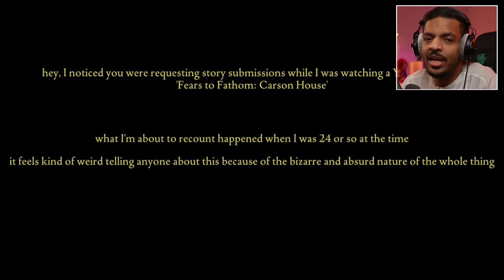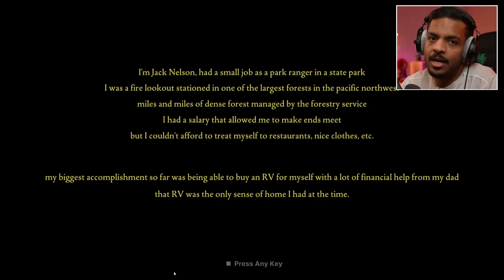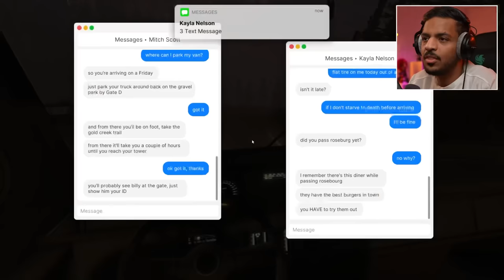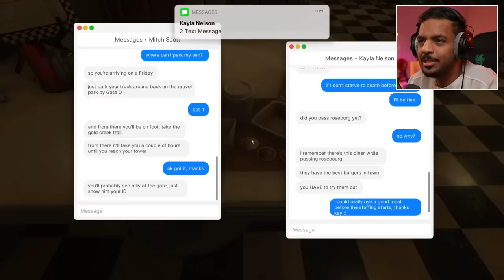لا تفتح الشباك !